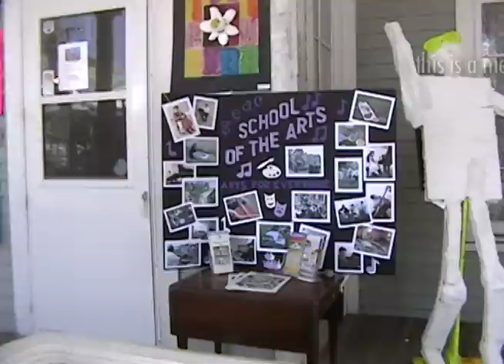East End Storefront Art Gallery and Street Painting Festival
Produced by meStudio for the National Artists Examiner article exploring The East End's largest outdoor art gallery and The 14th Annual Community Mosaic Street Painting Festival in Riverhead, NY. Read the entire article at
Included in video is artwork by
Anthony Galasso, Send A Message To BP - chalk on asphalt
Bryan Gutman, Quogue Wildlife and Munn's Pond -oil on canvas
Irra Verbitsky, St. Ives Surf -oil on canvas
Barbara Zegarek, Opening Up - triptych acrylic on canvas
Lance Corey, The Cocktail Hour -latex and pen on wood
Tiffany Pelczar, One Fish, Two Fish -acrylic on canvas
Robert Mehling, Mariology -oil on canvas
Susan Gentile-Hack, Mussel Cove -oil on canvas
Patricia Feiler, Wolf Pit Lake, Mattituck -oil on canvas